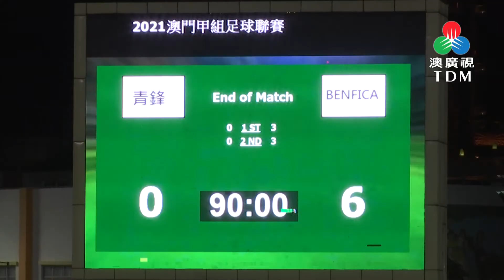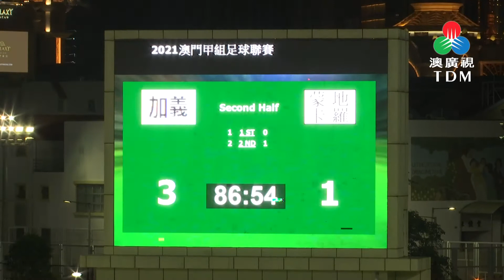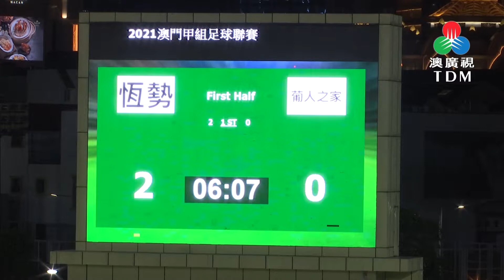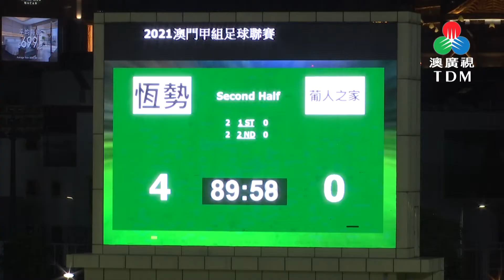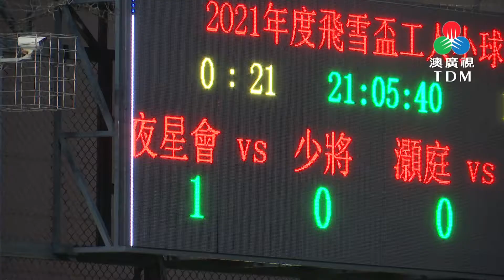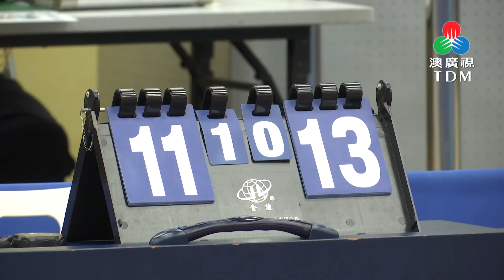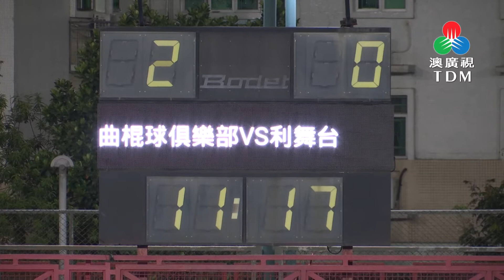競健群英 2021-06-22